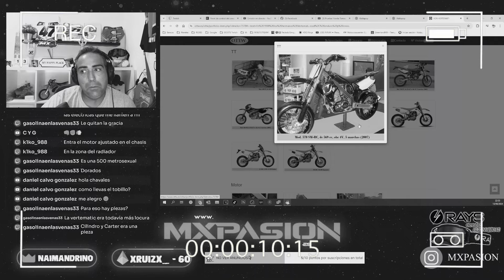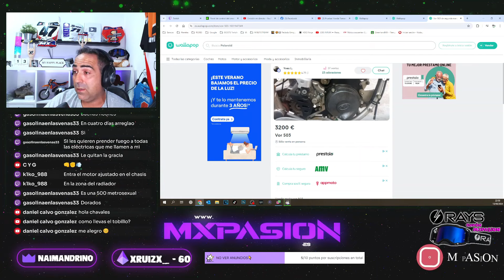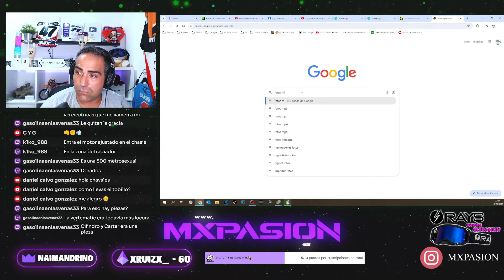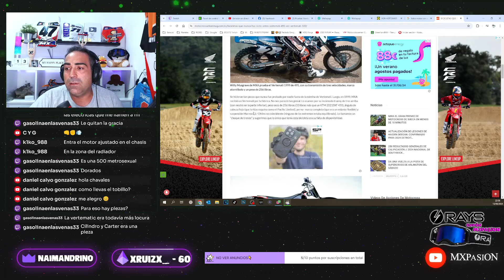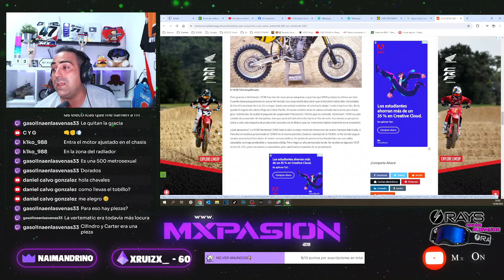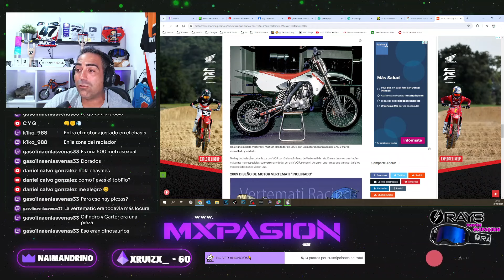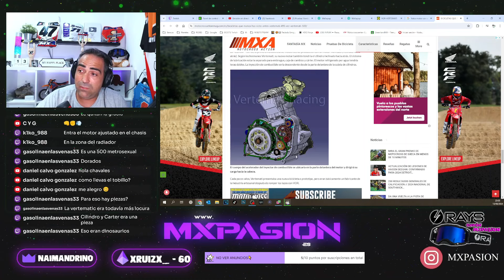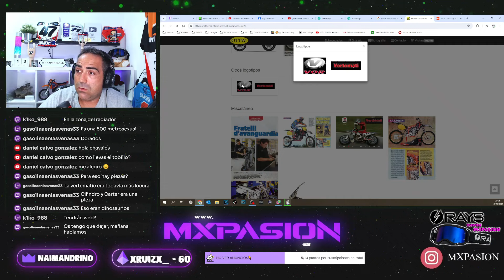HISTORIA de la VOR - VERTEMATI de ENDURO y MOTOCROSS😉​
Muy buenas amigos!!! En este video vemos un poco lo que fué la "breve" carrera en el mercado de estas máquinas...